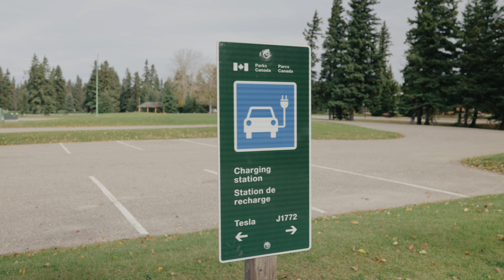Charging Forward: The Ford F-150 Lightning's Road to Waskesiu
Join Zach Davies, EV Specialist at Jubilee Ford in Saskatoon, as he puts the Ford F-150 Lightning to the test on an epic journey to Waskesiu in Prince Albert National Park.

One of the most common questions he faces: 'Can I get to the lake on a single charge?' Today, we're on a mission to prove it! Follow along as Zach showcases the impressive range and capabilities of the Ford F-150 Lightning in real-world conditions.

Buckle up for an electrifying adventure, and let's answer that burning question about electric vehicles in the great outdoors!